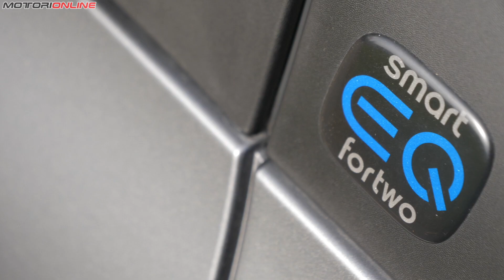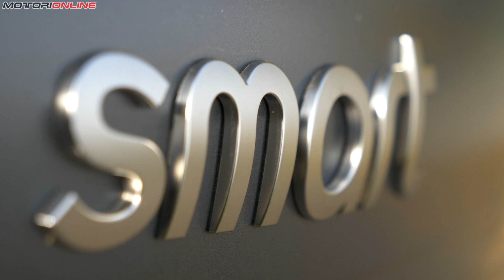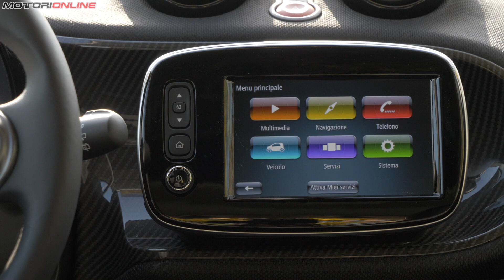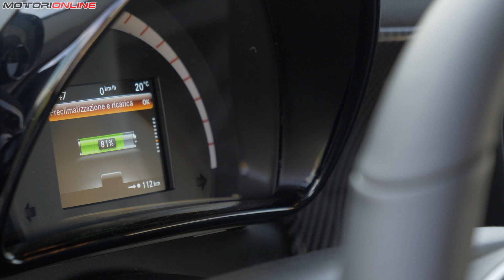SMART EQ ForTwo 2020 | Com'è & Come va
Smart EQ ForTwo 2020, la piccola tedesca "regina" della città si rinnova: dopo 22 anni abbandona definitivamente il motore a combustione, convertendosi interamente all’elettrico. Lunga 2 metri e 69 (+ 16 cm rispetto alla precedente), garantisce un'ottima abitabilità e anche il bagagliaio da 260 litri (che può arrivare fino a 350) è una sorpresa.
Il propulsore elettrico sviluppa 82 CV e 160 Nm di coppia ed insieme alla batteria agli ioni di litio da 17,6 kWh garantisce una buona autonomia.

È un cambiamento significativo che sancisce il passaggio al mondo delle zero emissioni.
Una bella scommessa quella di declinare all’elettrico tutte le tre le varianti Smart (Fortwo, Forfour, Fortwo Cabrio).

Ma sarà una scommessa vincente?
Scopriamolo insieme a Federica Bizzi in questo Com’è & Come Va!